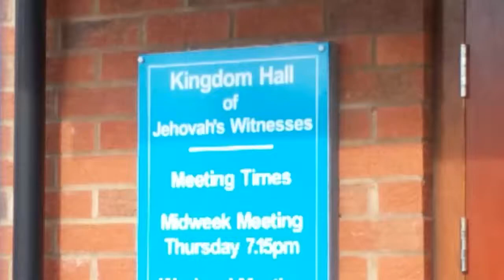Watchtower Victims Memorial Day 2017 #5